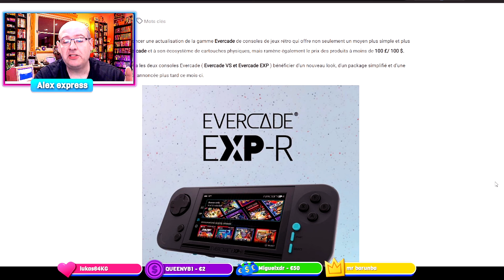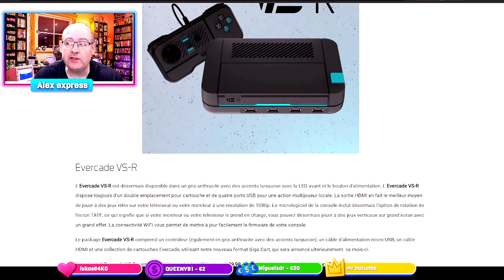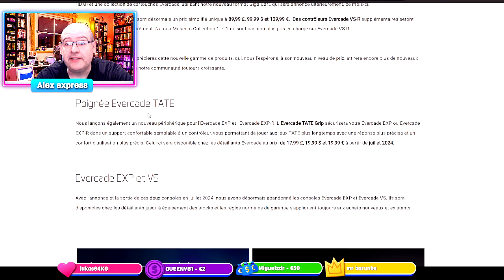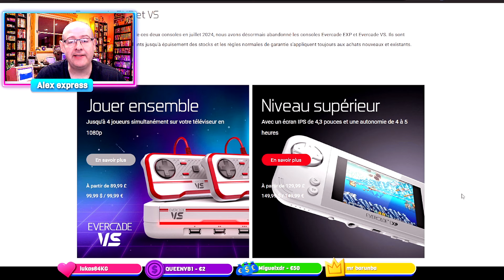Evercade EXP-R et VS-R dévoilée !! R comme Relooké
⬇️⬇️ TOUTES LES INFOS ICI CLIQUEZ POUR LES LIRE ⬇️⬇️

On sait enfin ce que sont les nouvelle consoles evercade " R"  c est en fait un relookage des console actuelle ( qui ne seront plus fabriquée )  avec un prix en baisse mais des choses en moins comme les 18 jeux capcom integré de l EXP et sa sortie HDMI

les consoles et jeux Evercade sur Amazon